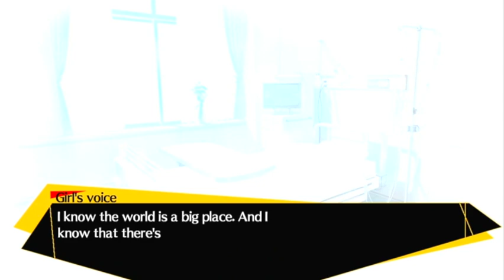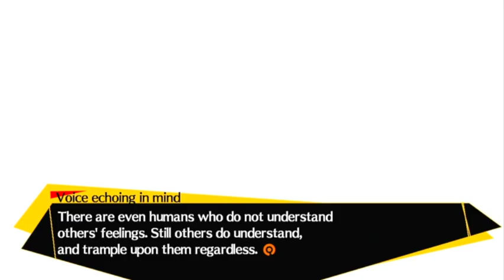What Labrys' Heartwrenching Story Reveals About AI(Persona 4 Arena)(With Dr. John Modern)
This is a clip from a much longer podcast about Persona, AI, and Psychology called "The Jungian Robot," where I am joined by Franklin & Marshall Religious Studies Professor Dr. John Modern who has recently published a book titled "Neuromatic" on our religious fascination with the brain and how it relates to Machines. ShadowFacebook.

♪ Yukiko Amagi x Junpei Iori Retro Synth REMIX (Persona 4 Arena Ultimax)
Willfox Piano

♪ Persona 4 Arena: Heartful Cry (Aigis' Theme) RETRO-SYNTH COVER
Willfox Piano

♪ Blood Red Moon (Minazuki's Theme Remix) ft. Robby & Akito Bass (Persona 4 Arena Ultimax)
Willfox Piano